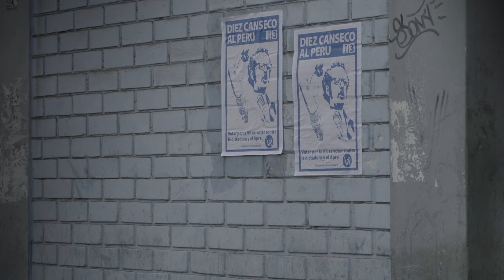🎥 Tráiler oficial | Documental Rojo profundo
SINOPSIS. Rojo profundo es un viaje por la vida de una de las figuras más representativas de la izquierda peruana, Javier Diez Canseco Cisneros: su niñez, su época escolar y universitaria, su intensa vida política, su incansable búsqueda por la igualdad y la justicia social, su férrea defensa de los derechos humanos y su tenaz lucha contra la corrupción.

🎬Dirección: Maga Zevallos
📍Perú, 2023